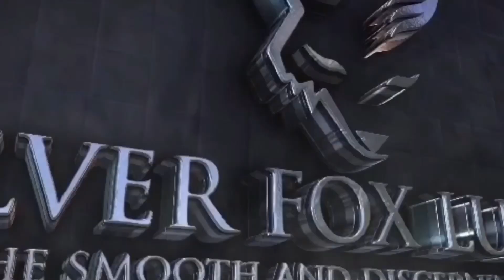WORLD OF fashion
Make sure to follow us on ​⁠@fanbaseapp the home of SILVER FOX LUXURY